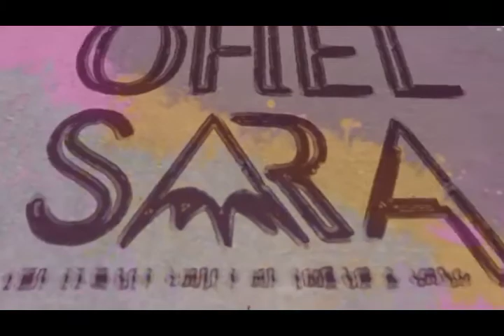Parshat Vayeria: The Altar Of Rectification - Rabanit K. Sarah Cohen